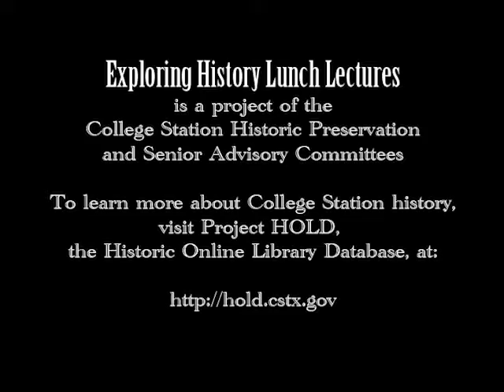Exploring History Sept 2016: "Women at Texas A&M"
Linda Harvell, Margaret McMurray Griffith, and Fran Kimbrough discuss "Women at Texas A&M" at the September 21, 2016 Exploring History Lunch Lecture.